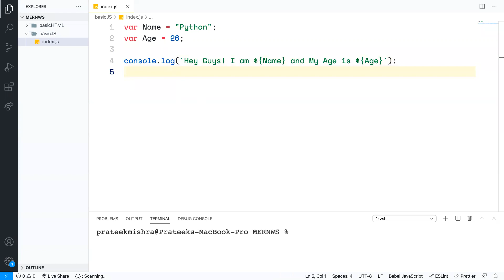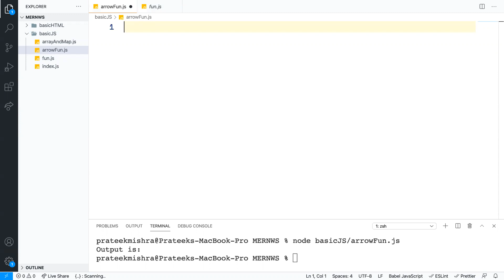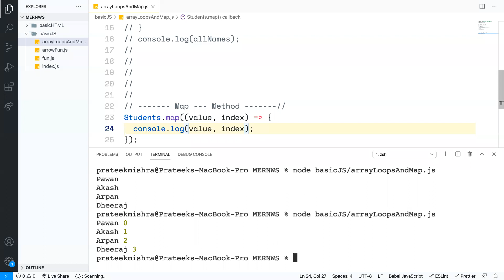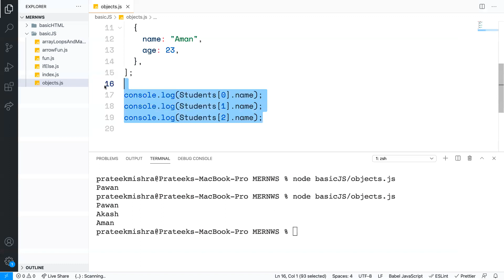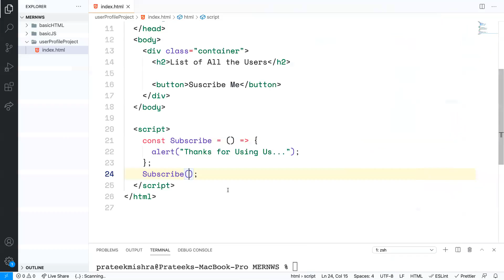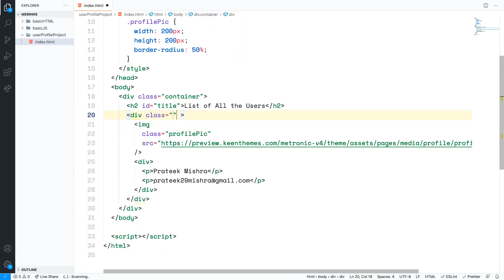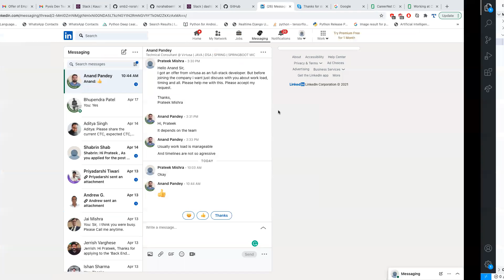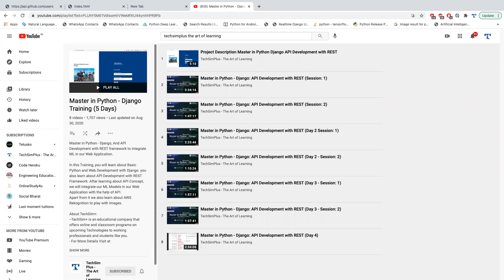KHOJ | MERN Stack | Full Stack Web-development | Day-3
“KHOJ : find ur real you” organizing an informative and learning one week workshop on “Full Stack Web Development: Build your first website with latest technology” under the aegis of Division of Student Welfare, Lovely Professional University @lpu

About Event: “Full Stack Web Development” is a platform for students to learn the latest technology using Mern(MongoDB, Express, React, Node) by building their own online responsive website. Imagination bleeds from the pen of creativity and every creativity needs platform of technology to express. So, this workshop is totally focused on the enhancement of the web development skills of the students.

Day:- 3
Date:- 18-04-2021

Details of the workshop:
This is going to be one week workshop in which you will be able to learn and explore the latest technology by creating your own website in a very simplified and fun way. This workshop is going to be wonderful opportunities for students to Observe, Shape, Supremacy, and shine.